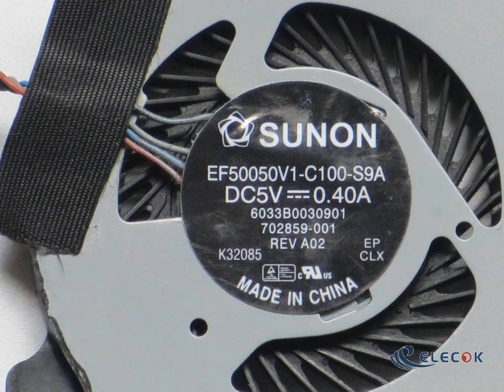EF50050V1-C100-S9A Cooling Fan 5V 0.4A Bare fan 4-pin